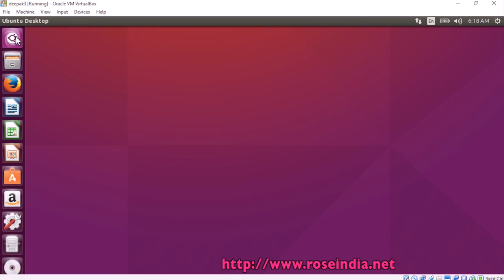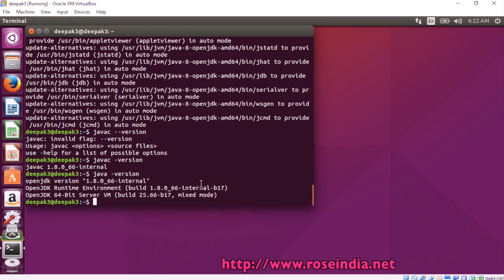How to install Open JDK 8 on Ubuntu 15.10?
In this video tutorial you will learn How to install Open JDK 8 on Ubuntu 15.10?